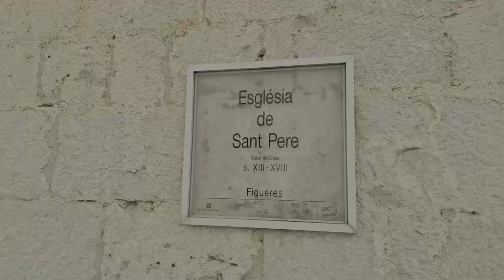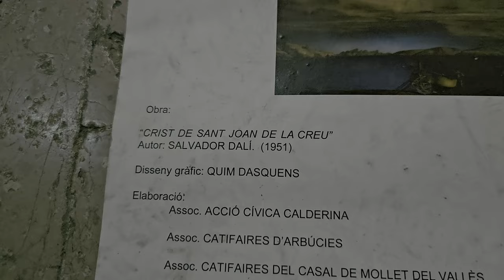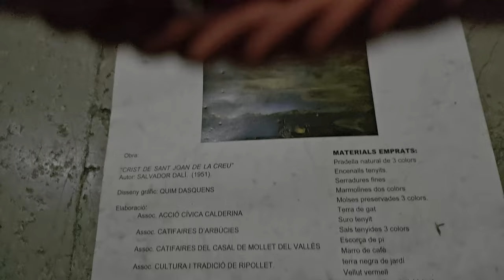Travel Vlog '24 DAY 9 Церковь Sant Pere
Explore the beautiful Sant Pere Church in Figueres, Spain in this travel vlog. Discover the history and architecture of this stunning church in one of Spain's charming cities!

Откройте для себя красивую церковь Сант-Пере в Фигерасе, Испания, в этом видеоблоге о путешествиях. Откройте для себя историю и архитектуру этой потрясающей церкви в одном из очаровательных городов Испании!

samtaimzaifil